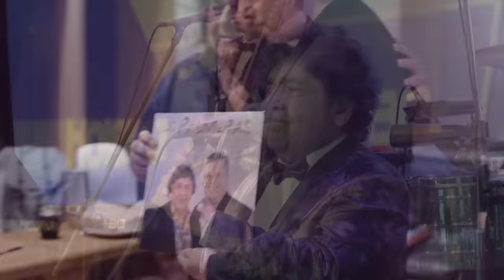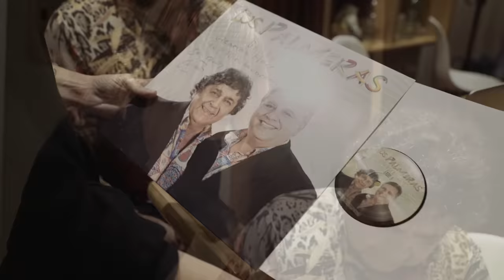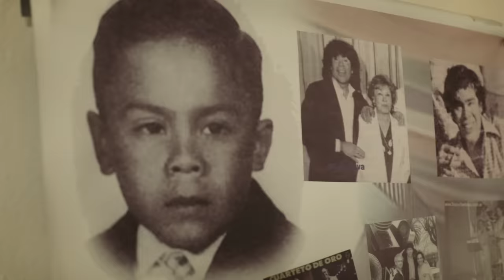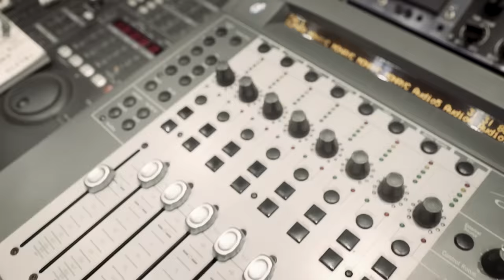Enganchados Los Palmeras Dueto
►TRACKLIST
- Olvídala (Autor: Mercado Suárez, Alberto Antonio, Intérpretes: Los Palmeras Ft. Axel)
- Asesina (Autor: Rodríguez, Víctor Andrés, Intérpretes: Los Palmeras Ft. Andrés Calamaro)
- La suavecita (Autor: Gutiérrez González, Víctor Manuel, Intérpretes: Los Palmeras Ft. Soledad)
- Amor (Autor: Serrano, Jorge Aníbal, Intérpretes: Los Palmeras Ft. Marcela Morelo)
- Que quiere la chola (Autores: Pérez, Oscar Arturo - Deicas, Rubén Héctor, Intérpretes: Los Palmeras Ft. La Mosca)
- El Embrujo (Autor: Benites Mogollón, Estanis, Intérpretes: Los Palmeras Ft. Coti)
- Doble vida (Autores: Ledesma, Rafael Eugenio - Arce, Mario Cecilio, Intérpretes: Los Palmeras Ft. Chaqueño Palavecino)
- Aprenderás a llorar (Autores: Bustamante, Héctor Orlando - Balbi, Aníbal Gustavo - Salto, Clays Alfredo - López, Atilio Rubén, Intérpretes: Los Palmeras Ft. Los Nocheros)